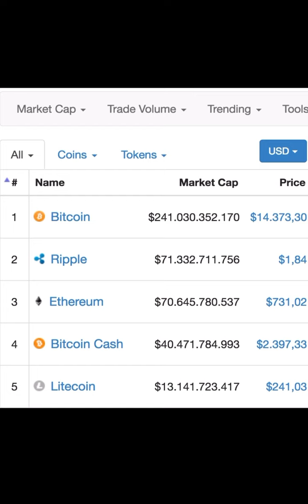#1 Spot Next for XRP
If any of you were around during the 2017 crypto bull run then you remember XRP over taking ethereum for the number 2 spot. I believe this was a tell tell sign for what’s to come for bitcoin eventually! XRP will be number 1 in my honest opinion!

LEAVE A “SUPER THANKS” ALSO IF YOU APPRECIATE THIS CONTENT. 🥳🙌🏾

I DO THANK YOU ALL SO MUCH FOR THE CONSTANT SUPPORT! 🙏🏾

I WILL BE DOING A GIVEAWAY ONCE WE REACH 5K SUBSCRIBERS! 👏🏾🎊🎉😎

XRP is imminent♟✅🚀